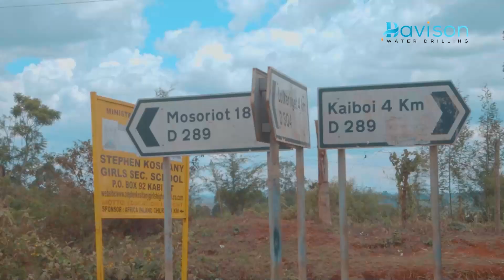INGOSHOOTS REEL @2024 (Remember Ingoshoots)